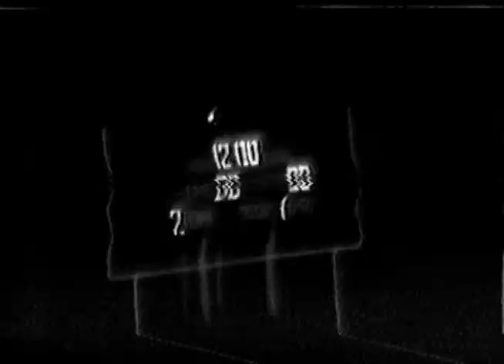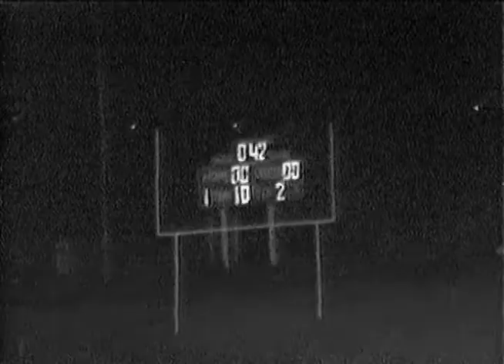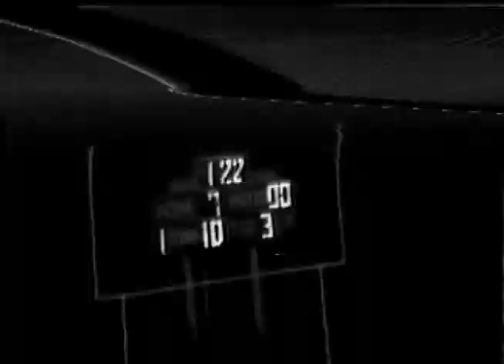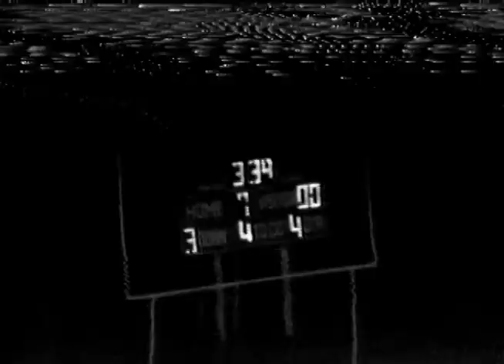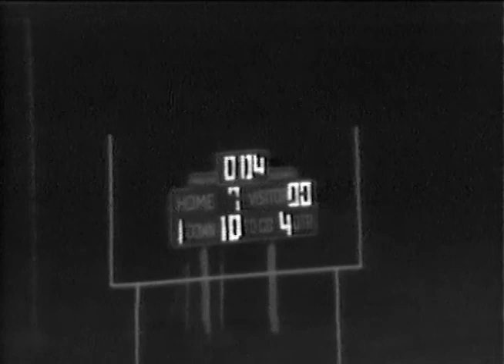Mepo Homecoming 1978 vs L&M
from the tapes coach Coates had kept.  Thanks to Steve Coates and Doug Roelfs for passing this on.